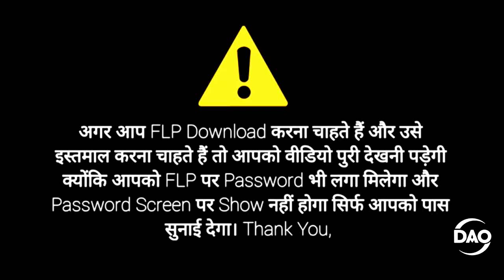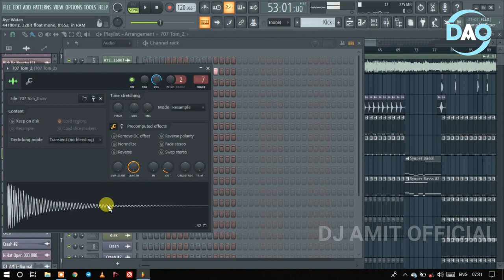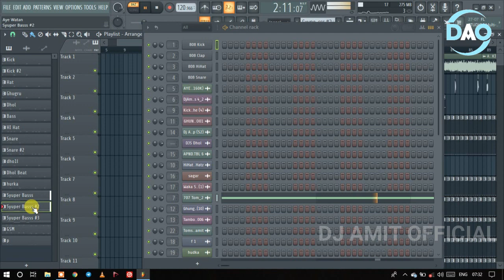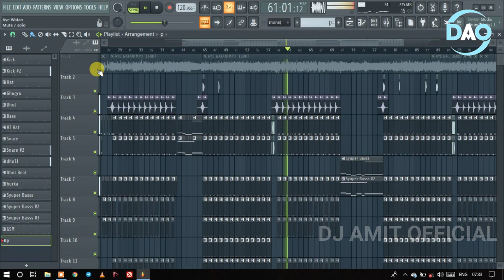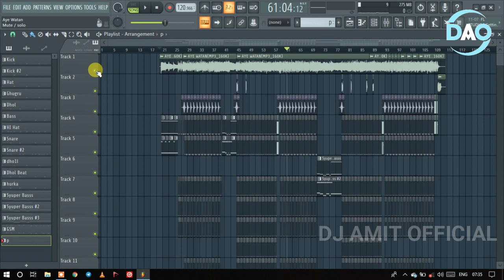Super Hit Desh Bhakti Song || Aye Watan || No Voice Tag + FLP Project || Remix By DJ Amit